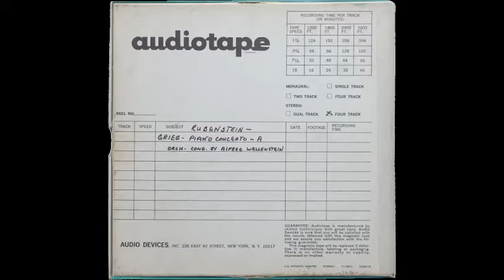Piano Concerto in A minor, Op 16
Ok, I think I have this sorted out.   Edvard Grieg wrote this piece, Arthur Rubenstein is playing piano, and Alfred Wallenstein is conducting.   I don't know what orchestra this is, but could be the Hollywood Bowl Orchestra or any of several others Wallenstein had conducted.

I do however remember hearing the intro to this a lot - Dad did you used to play that on piano?